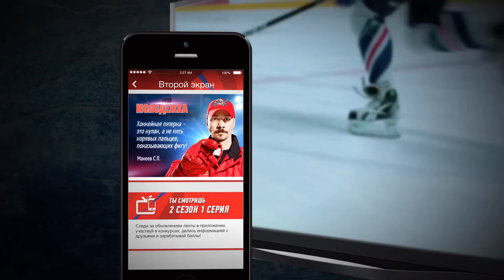«Молодежка»: второй сезон — второй экран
Грандиозный сюрприз для поклонников «Молодежки»! К новому сезону мы обновляем мобильное приложение сериала – теперь оно синхронизируется с эфиром, и ты сможешь погрузиться в мир любимых героев на все сто!